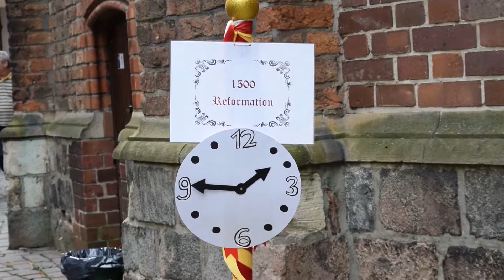Nikolai-Festspiele 2017 Schauspiel "Reformation" 26.8.2017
Dieses Stück schildert den Konflikt zwischen der Kirche und den Lutheranern auf amüsante Weise.Es fand direkt neben der Berliner Nikolaikirche im gleichnamigen Viertel statt.